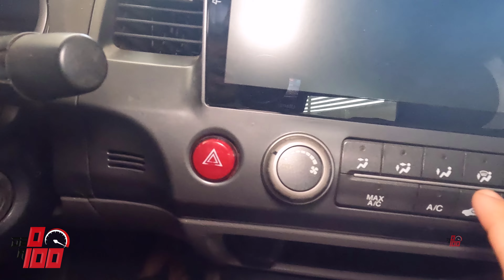🔥🚘COMO TROCAR AS LÂMPADAS INTERNAS DO NEW CIVIC 2008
Liguem os Motores! Eu sou o Alison e no vídeo de hoje ensino vocês a trocarem as luzes internas do Honda Civic normais por Led.
Mostrei passo a passo como trocar as lâmpadas do new civic, e também mostrei elas funcionando.

👉Kit Lampadas Led Honda New Civic 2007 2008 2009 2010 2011
👉COISAS LEGAIS DE CARROS CORRE LÁ🏃🏽‍♂️:
00:00 Teaser